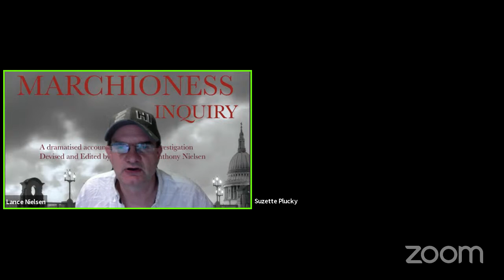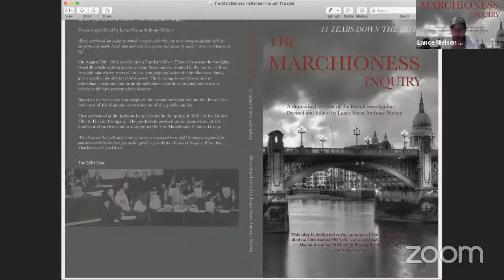MEET THE CAST - THE MARCHIONESS INQUIRY ONLINE READ THROUGH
Outcasts Creative regulars Suzette Pluck, Ed Glennie, Anne Hayward and Rez Kempton discuss the challenges of taking on real life roles in the live online table read of Eleven Years Down The River - The Marchioness Inquiry. Originally performed on stage in 2001 by the Gutted Film & Theatre Company, edited and directed by Lance at that time, the Outcasts Creative will be performing a LIVE table read of the play on Friday, August 20th 2021

One warm summer night, on that same river in the early hours of the 20th of August 1989, a private birthday party was in full swing on the pleasure boat  Marchioness. With 131 passengers and crew on board, the boat had been hired to celebrate the 26th birthday of successful financier, Antonio Vasconcellos and was organised for him by his friend Jonathan Phang. Their friends were an attractive mix of creatives, artists and businesses entrepreneurs that were a cross-section of all classes and cultural backgrounds.